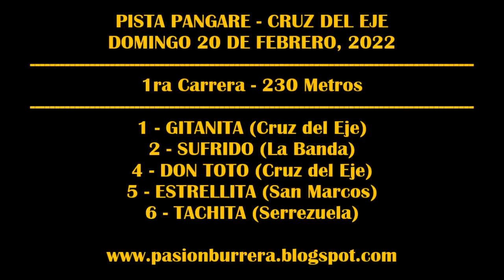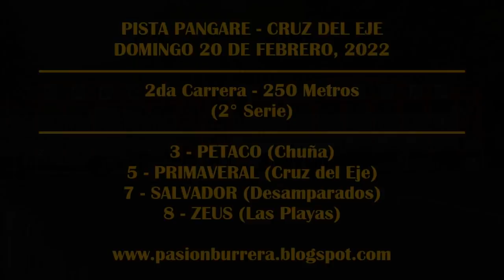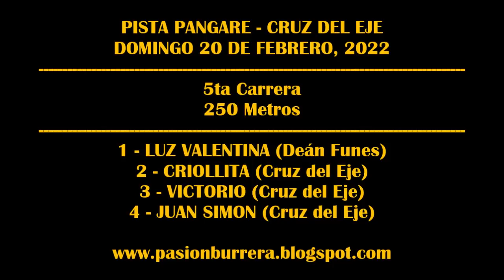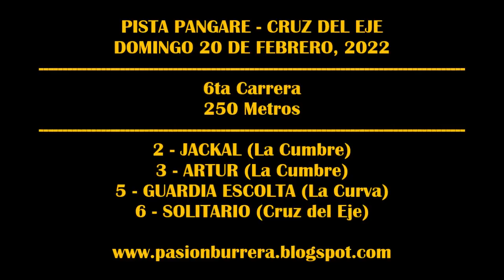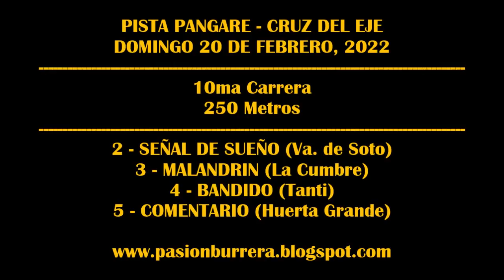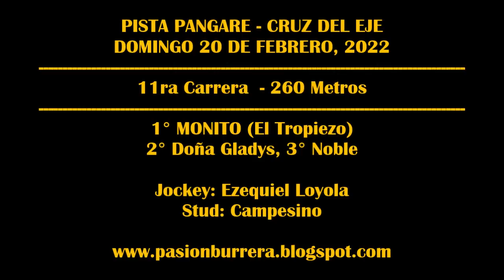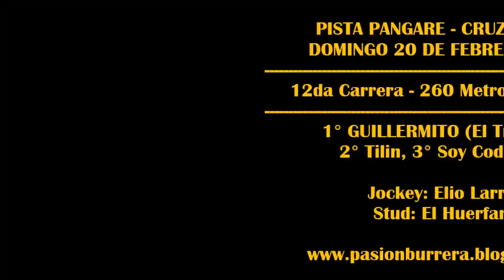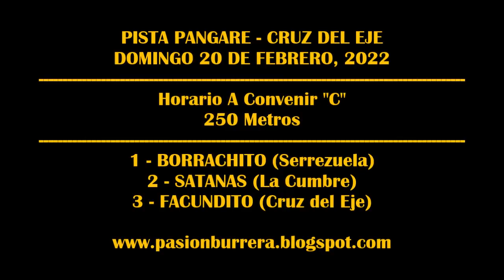REUNIÓN PISTA PANGARE - CRUZ DEL EJE (20-02-2022)